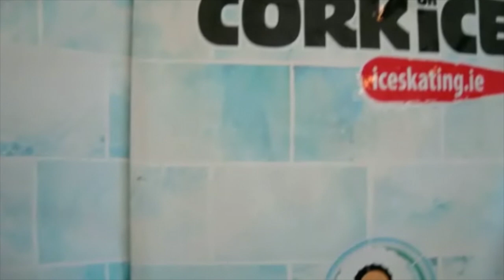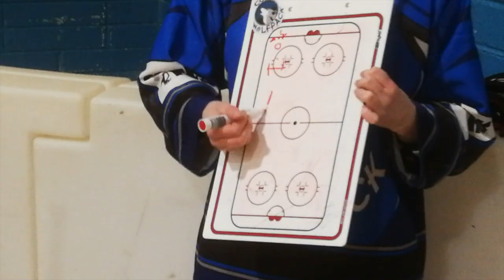Ice & Inline Hockey Cork - Wolfpack Season 2020/2021 - Registration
Ice Hockey Club in Ireland
Inline Hockey Club in Ireland

Cork Wolfpack 🐺 - Ice & Inline Hockey Club 🥅🏒

🎥Following source video was used to create this video (Stunning Aerial Footage of Cork (Ireland/Eire) in 2014)
Title:Cork